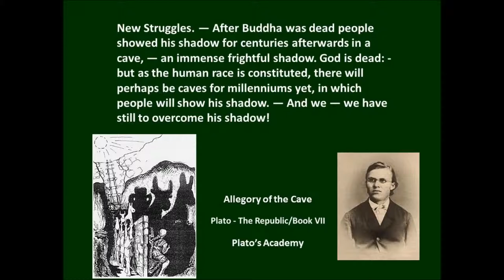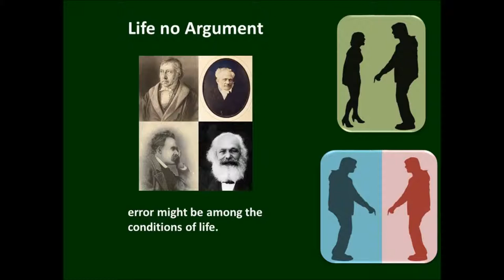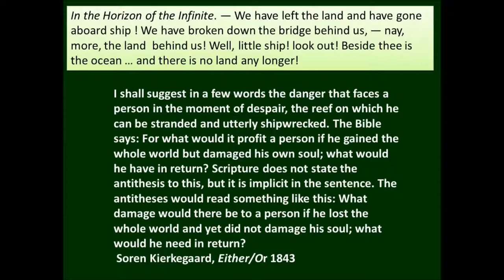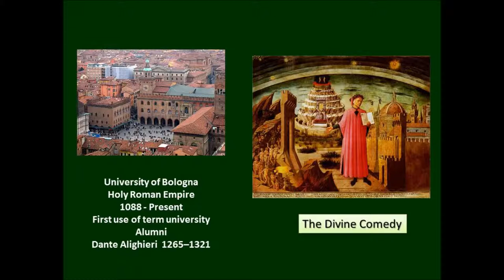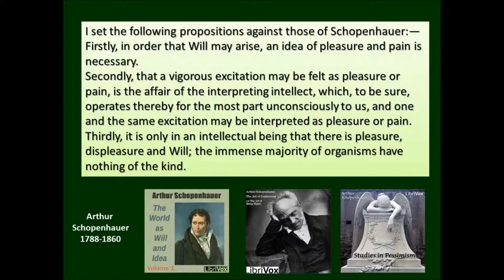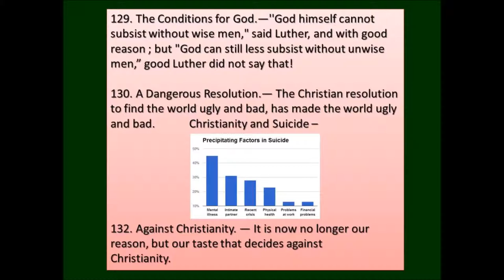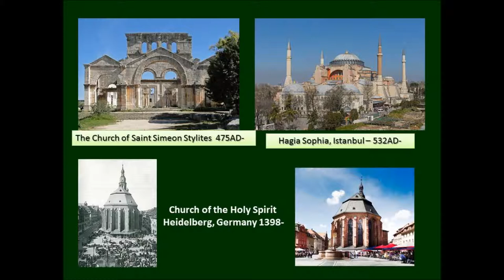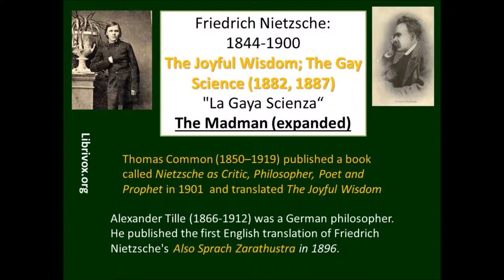The Madman etc. by Friedrich Nietzsche 1844-1900 (The Joyful Wisdom) 1882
Friedrich Nietzsche was born in 1844 and died in 1900. He was a philologist, a lover of words. Many philologists have existed throughout time but never as many as their are now.

This video is composed some "chosen" quotes from Nietzsche's book The Joyful Wisdom also called The Gay Science (1882). Here is the link to the text.

Here's a quote from that book. Read them if you're interested enough to read them. There might be even better books than Nietzsche's works.

The more strict religions require that men shall look upon their activity simply as one means of carrying out a metaphysical scheme: an unfortunate choice of calling may then be explained as a test of the individual.

Religions keep their eyes fixed only upon the salvation of the individual. whether he is a slave or a free man, a merchant or a scholar, his aim in life has nothing to do with his calling, so that a wrong choice is not such a very great piece of unhappiness.

Let this serve as a crumb of comfort for philologists in general; but true philologists stand in need of a better understanding: what will result from a science which is gone in for "by ninety-nine such people? The thoroughly unfitted majority draw up the rules of the science in accordance with their own capacities and inclinations; and in this way they tyrannise over the hundredth, the only capable one among them. If they have the training of others in their hands they will train them consciously or unconsciously after their own image, what then becomes of the classicism of the Greeks and Romans?